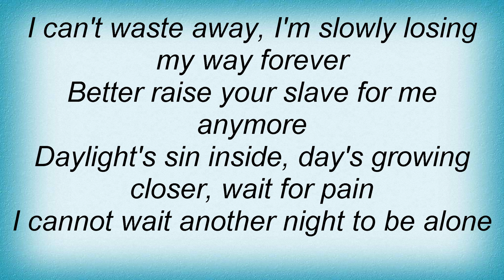Children Of Bodom - Mask Of Sanity Lyrics